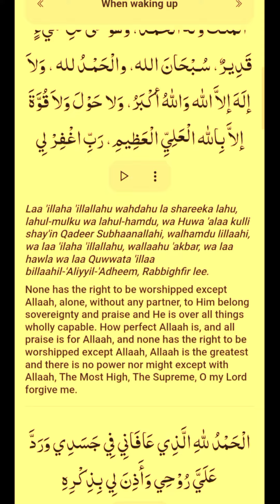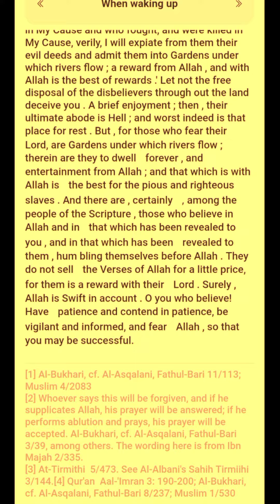DuaWhen waking up